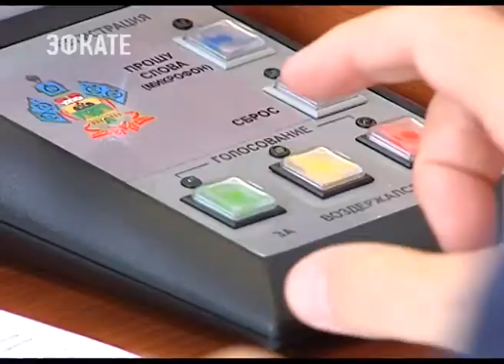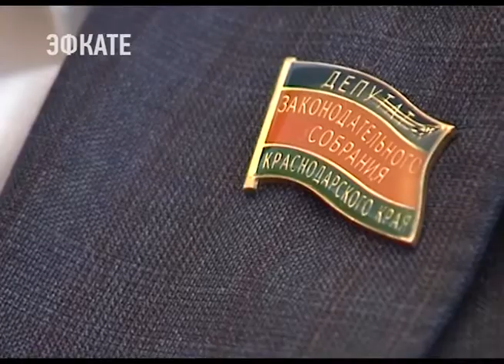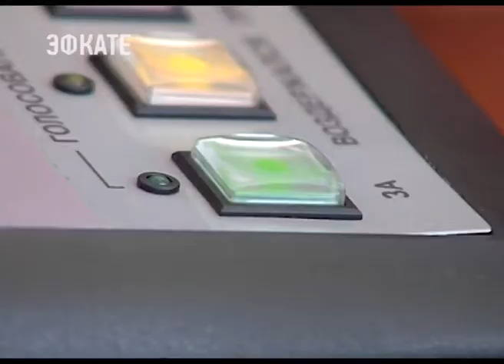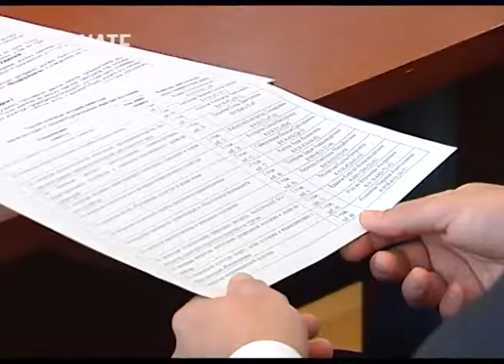В крае прошла первая сессия ЗСУ 6-го созыва. Новости Эфкате Сочи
Это первая сессия после прошедших выборов в кубанский парламент. Его состав обновился наполовину. В стартовом заседании участие сегодня принял и губернатор региона.

Сочи. Новости.
Телеканал Эфкате.